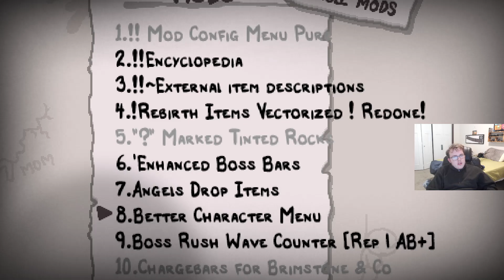Lilith to MEGA SATAN! (boi rep MEGA SATAN RUN)